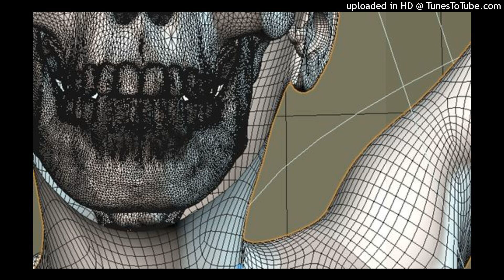[-free-] nascar aloe + american wasteland type beat - "grindd" | prod. sevagoth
[[prod. sevagoth]]

bpm: 150